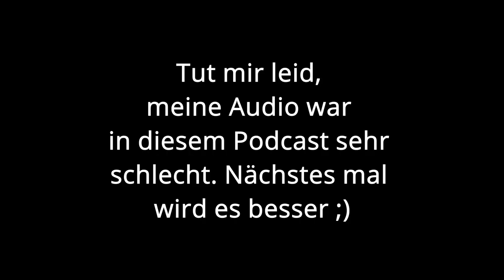ALL IN NFT im Interview über Zukunft von NFTs und mehr...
↪️ Heute im Interview Sebastian vom YouTube Channel @allinnft !